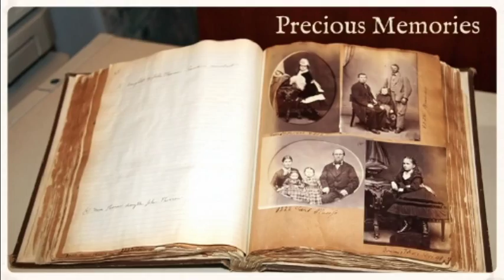Precious memories cover by louis b.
SUNG BY LOUIS  B. 7-12-15